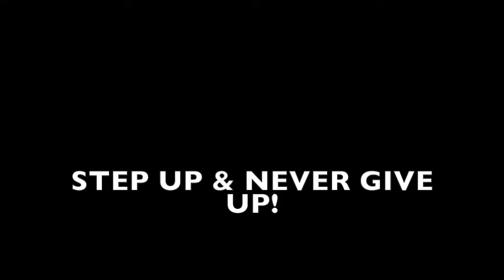COLTS JRBL MEMORIES 2014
One of my memories with SCB Colts in JRBL 2014.